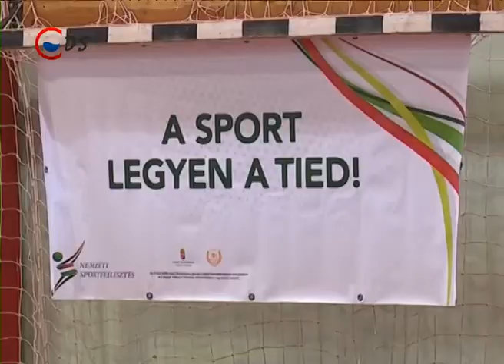Támogatás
Sportági bemutató és közös edzés kísérte az eseményt, amelyen az Emberi Erőforrások Minisztériuma „A sport legyen a tiéd” kezdeményezésének kapcsán vehetett át sportszereket a Dózsa György Általános Iskola. Az intézmény kiemelten foglalkozik röplabda oktatással, ezért ehhez a sporthoz szükséges eszközöket adtak át a rendezvényen.